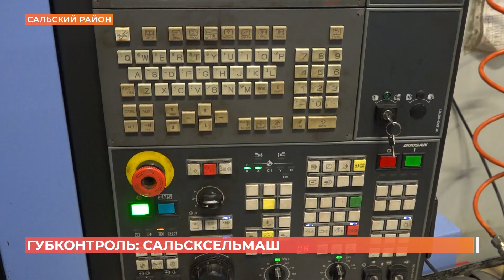Сальсксельмаш: "гигантские" возможности производства в поселке Гигант